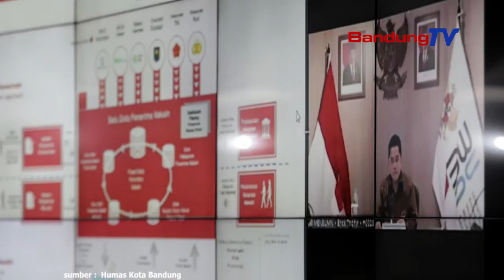Tanggulangi Pandemi Covid 19, Vaksin Merah Putih Atau Vaksin Sinovac?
WAKIL Ketua Gugus Tugas Percepatan Penanganan Covid-19 Kota Bandung,
Yana Mulayana memastikan tim gugus tugas di daerah  akan terus mendorong sosialisasi program vaksinasi. Menurut Yana, masih ada temuan di masyarakat yang belum mengetahui mengenai Vaksin Merah Putih
yang dikembangkan pemerintah untuk menanggulangi pandemi Covid-19. Berdasarkan survei Kemenkes masih ada 26 koma sekian persen
masyarakat yang belum tahu tentang vaksin.
Selain menggenjot sosialisasi, Pemerintah Kota Bandung juga akan segera berkoordinasi untuk menyiapkan kebutuhan pelaksanaan vaksinasi sejak dini. Diantaranya, mempersiapkan data sasaran yang akan diberikan vaksin. Waktu pelaksanaan vaksin,  masih menunggu arahan dari pemerintah pusat, belum ada kepastian.
Vaksin Merah Putih dan Sinovac, beres 2021. Vaksin Sinovac tahap ketiga sedang jalan dan Vaksin Merah Putih juga sedang berproses. Sebagai persiapan awal, Pemkot Bandung akan menginventarisir segala kebutuhan
pelaksanaan vaksin, termasuk merancang teknis pemberian vaksin.